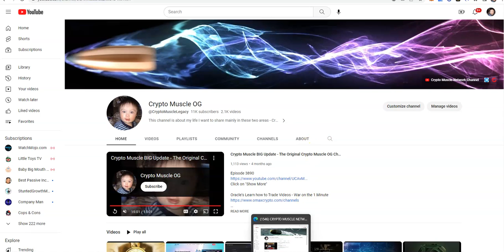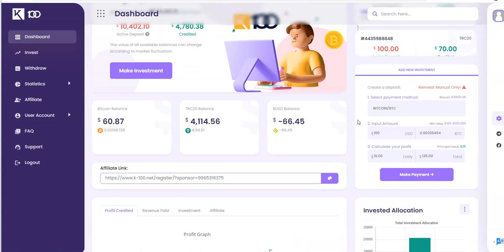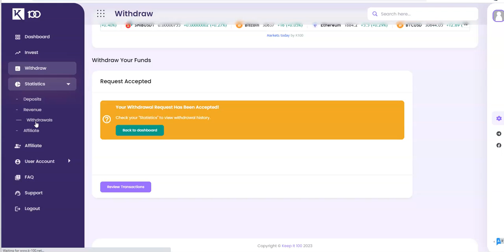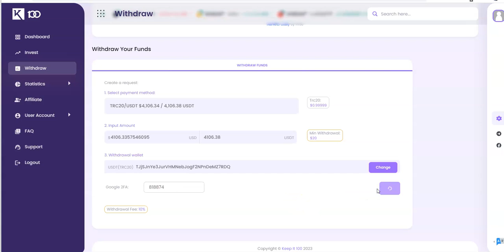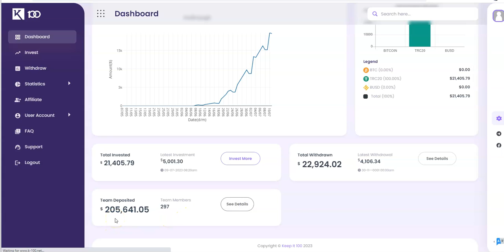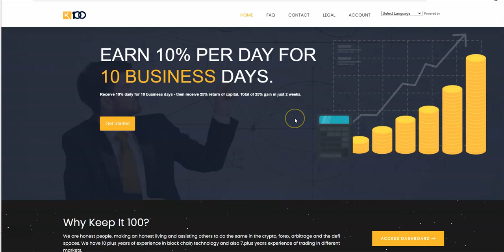K100 - Passive Income Program - Earn 10% Daily for 10 Days Just Printing Money - Hacker Pays? Oh Yes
Episode 4558

Mid-level Platforms

Others

Leverage Trading